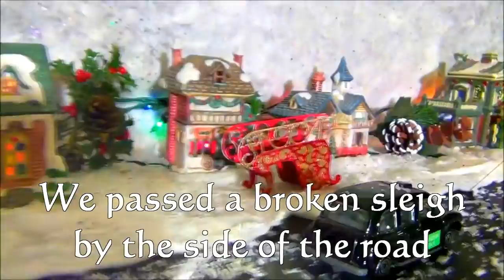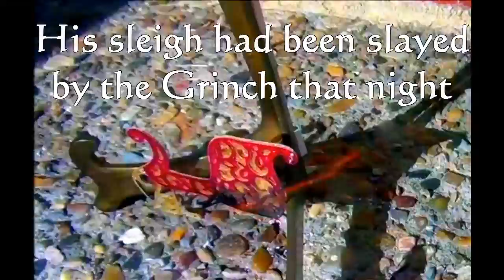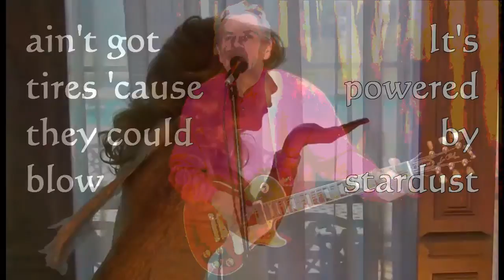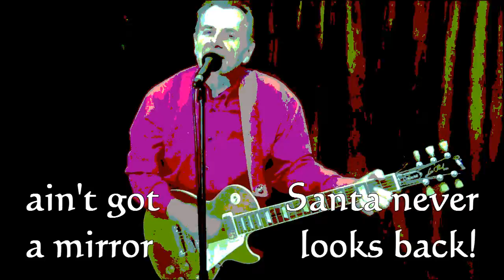Santa's Sleigh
Santa’s Sleigh tells of a driver making deliveries on Christmas Eve (not unlike the man in red himself) who saves Santa and helps deliver the toys.